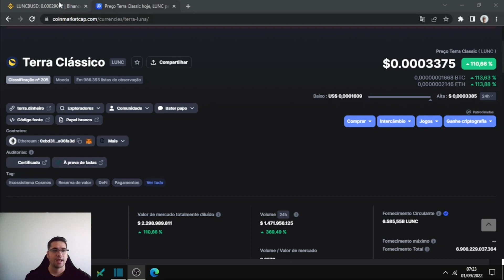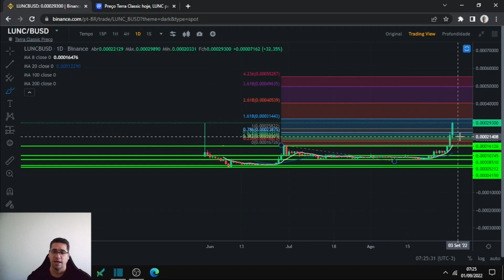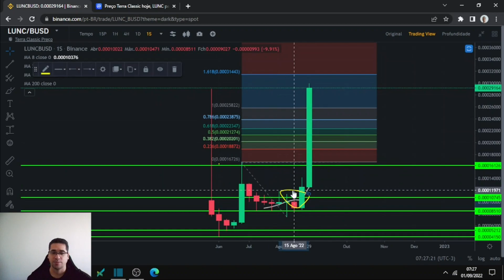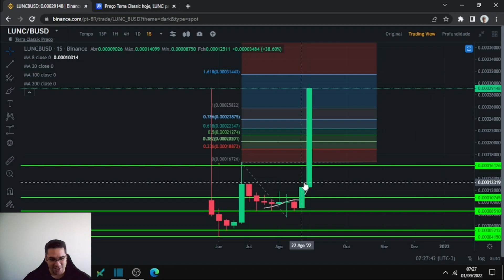Terra Luna Clássica LUNC 1 dólar vai chegar rápido,preço da criptomoeda explode,sobe 100% em 2 dias